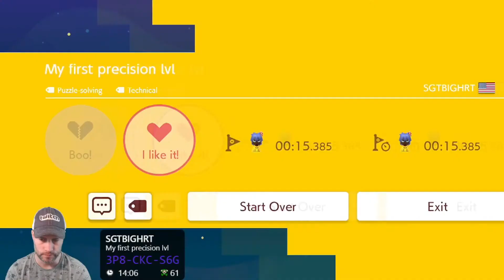Hex Go BRRR! | Viewer Levels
This was a fun mix of viewer levels, including some precision levels, some speedrun levels, and speedrunning some precision levels. I hope you enjoy the video! Maybe.

Harris Heller - Singularity